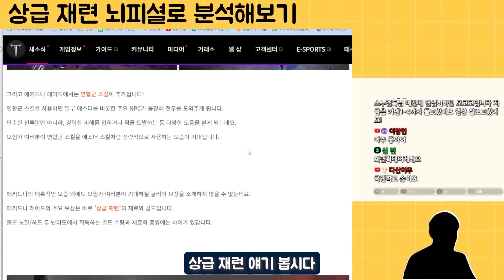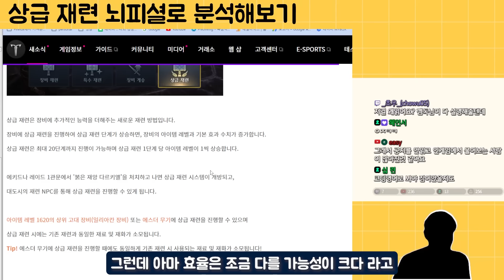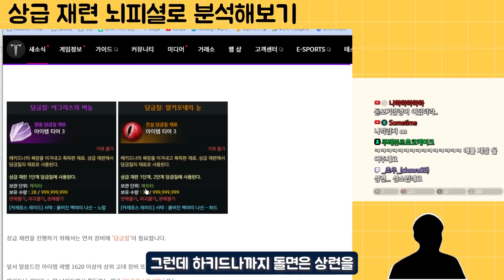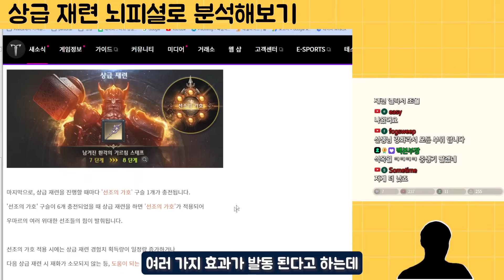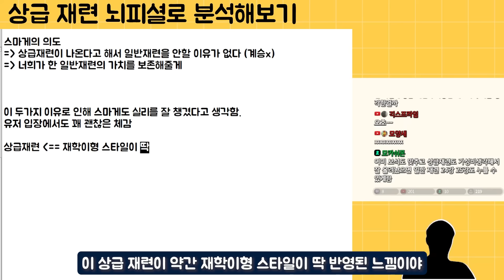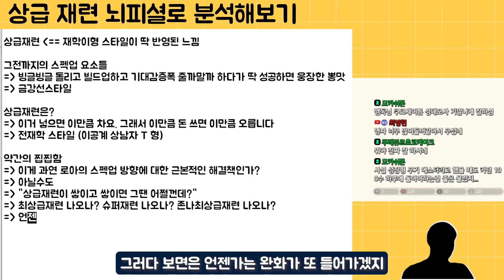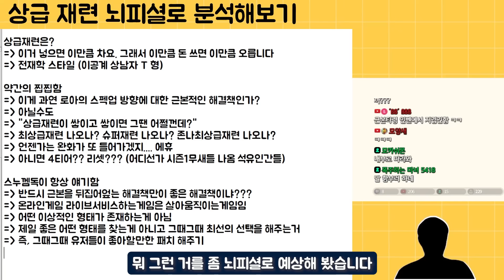상급 재련이 이렇게 나온 이유? 그들은 웃고 있다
그럼 안녕~